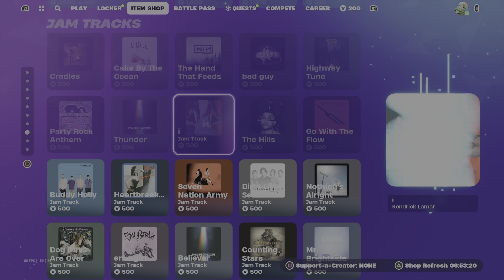Fortnite victory royale duos